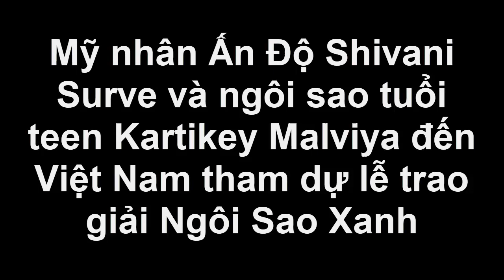Mỹ nhân Shivani Surve và ngôi sao tuổi teen Ấn Độ- Kartikey Malviya đến Việt Nam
Mỹ nhân Shivani Surve và ngôi sao tuổi teen Ấn Độ- Kartikey Malviya đến Việt Nam. Tin Tức Hằng Ngày là kênh về những tin tức trong và ngoài nước hấp dẫn và lạ.